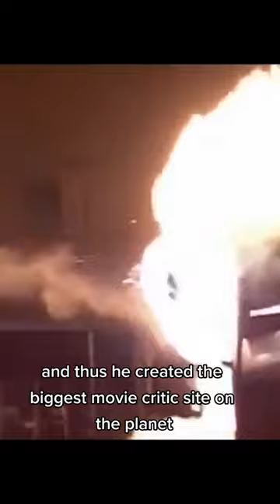THIS movie created Rotten Tomatoes